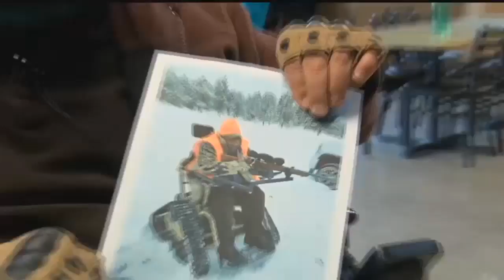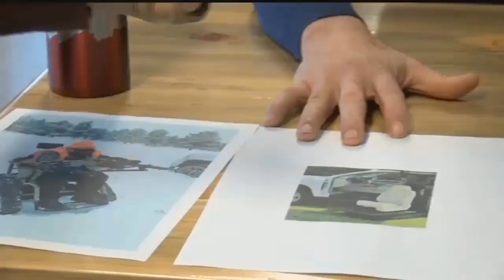Custom wheelchair and trailer stolen from Montana veteran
A customized tracked wheelchair from the Wounded Warrior Project was inside the trailer at the time of the theft.

They belong to retired military veteran Tim Gardipee.